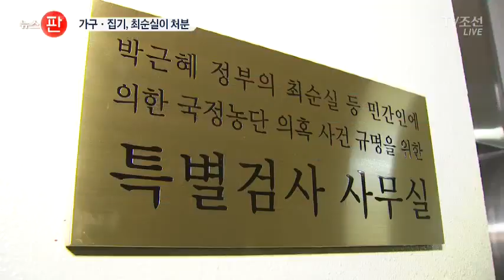최순실, 박근혜 전 대통령 삼성동 자택 가구·집기 처분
삼성동 자택은 박근혜 전 대통령이 27년 동안 살 던 곳입니다. 청와대로 입성하면서 가구들은 그대로 놔두고 갔습니다. 그런데 당연히 있을 것으로 알았던 침대나 냉장고 등이 없어 박 전 대통령이 자택으로 돌아가는데 더 시간이 걸렸던 것으로 알려졌습니다. 알고봤더니 최순실씨가 마음대로 박 전 대통령의 생활도구들을 조카 장시호씨에게 가져다줬습니다. 도대체, 무슨 생각을 한 걸까요.